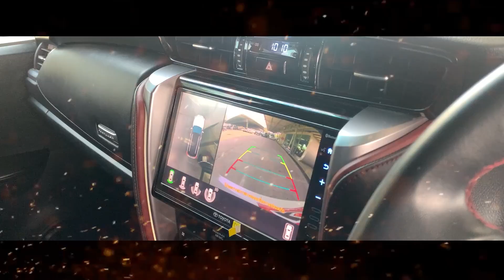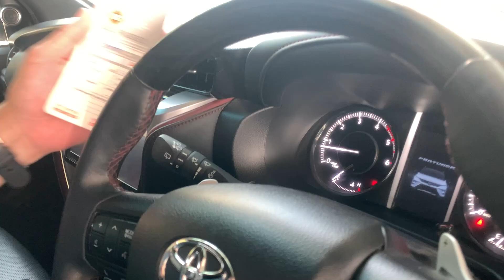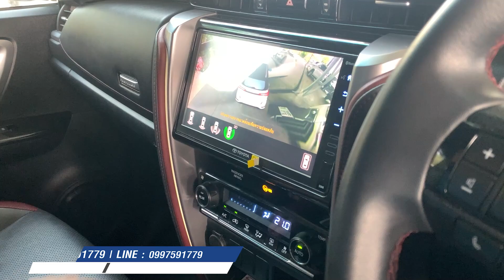รุ่นใหม่ ไมล์น้อย ออฟชั่นครบ กับ TOYOTA FORTUNER 2.4 LEGENDER A/T 2021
TOYOTA FORTUNER 2.4 LEGENDER A/T 2021 สีขาว-ดำ (LL0145)